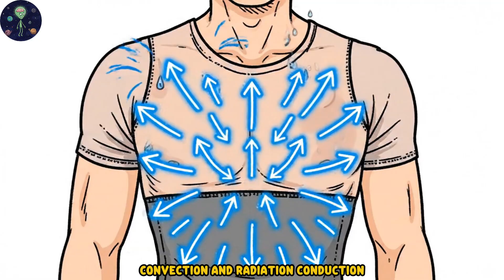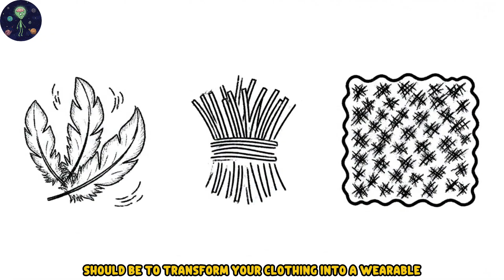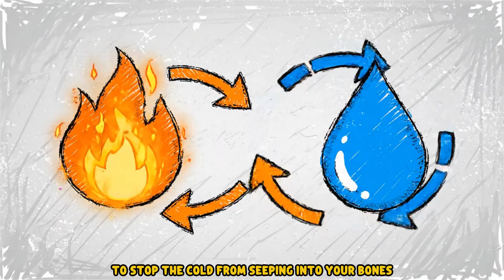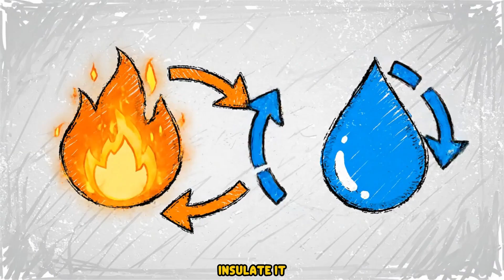How to Not Freeze to Death When Everything Goes Wrong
When the winter grid collapses, your biggest enemy isn’t darkness — it’s losing heat faster than your body can make it. This guide shows you how to survive extreme cold without fire, using simple physics, trash materials, and your own internal heat system. No matches. No lighters. No electricity. Just real techniques that keep people alive when everything fails.

🔥 WHAT YOU’LL LEARN (NO FIRE REQUIRED):
→ How to turn your clothing into a full-body insulation system
→ Build a debris shelter from sticks, leaves, and ground insulation
→ Use mylar blankets the correct way for maximum heat retention
→ Make DIY heat sources that don’t use flames
→ Block conduction, convection, and radiation heat loss
→ Stay alive inside a stranded car, powerless home, or wilderness

⚠️ SURVIVAL SCIENCE THAT MATTERS:
Your body constantly outputs around 100 watts of heat — enough to save your life if you stop it from escaping. You’ll learn how cold drains heat from you, how to plug every leak, and why most people freeze because they misunderstand the physics of winter survival.

❄️ PROVEN IN REAL SUB-ZERO CONDITIONS:
These methods come from military training, homeless survival strategies, and backcountry experts who’ve endured the worst winters. No theories. No shortcuts. Just tactics that actually keep you alive.

🎯 If you’re tired of relying on luck, take control now.
Join the core team for exclusive intel and behind-the-scenes survival content. Your membership supports the mission. 👉
Survive or Die

⏰ TIMESTAMPS:
0:00 - Why Fire Isn’t Enough
0:28 - The Three Ways Cold Steals Heat
1:09 - Layering for Maximum Insulation
2:29 - The Debris Hut Method
3:28 - Mylar Burrito Technique
4:37 - DIY Bottle Heater
5:54 - Cardboard Cocoon
6:50 - Shared Body-Heat Tactics
7:44 - How to Survive Without Fire
8:24 - Final Checklist

🎯 WHO SHOULD WATCH:
✓ Preppers & survivalists
✓ Off-grid homeowners
✓ Winter hikers & campers
✓ Cold-climate residents
✓ Emergency readiness training
✓ Anyone preparing for power outages

💀 HARSH REALITY:
Hypothermia ends lives silently and quickly — and most victims die indoors during blackouts. Don’t wait. Don’t hope. Act. Learn these methods before winter forces the lesson on you.

🧠 THE MINDSET:
Fire can fail. Your body won’t — if you know how to shield it. Feed your internal furnace, insulate it well, and protect every inch of heat you generate.

📦 GEAR REFERENCED:
→ Mylar blankets
→ Wool or synthetic base layers
→ Emergency kits
→ Water bottles (for heat storage)
→ Cardboard, duct tape, improvised insulation